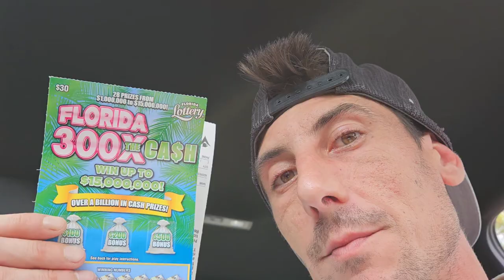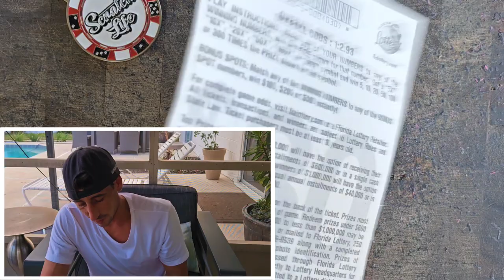All In Baby🚀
5 x $30 300X the Cash scratch off tickets from the florida lottery!

Join Stake Online Casino here (copy/paste link):
stake.us/?c=07336ee4de